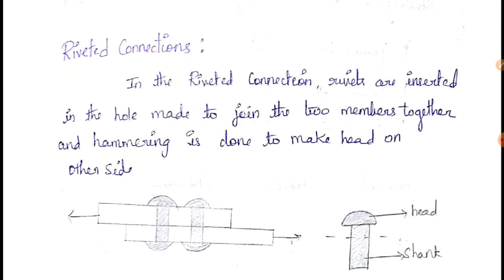Steel Structures - 4 | RIVETED CONNECTION | TRB POLYTECHNIC | SSC JE | TNPSC AE | Scoremax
Hello Friends 😃,

Structural Analysis